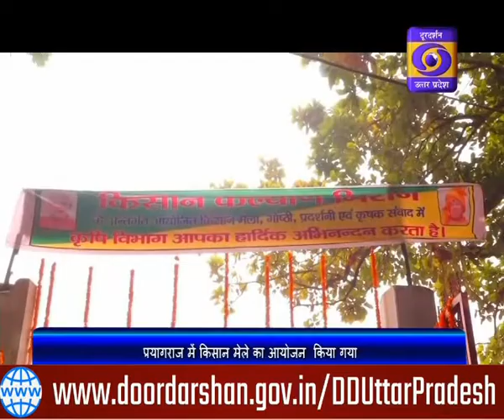06.01.21 Hindi Samachar 07PM।प्रदेश में कोरोना रिकवरी दर बढ़कर हुई 96.55 प्रतिशत